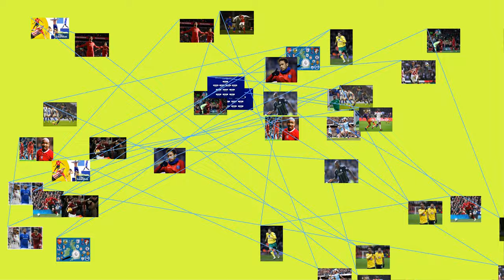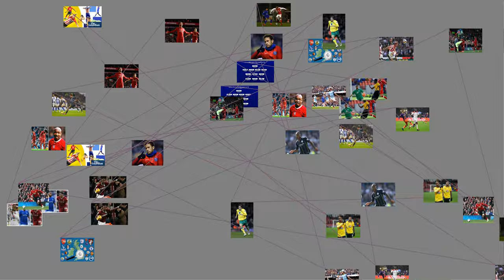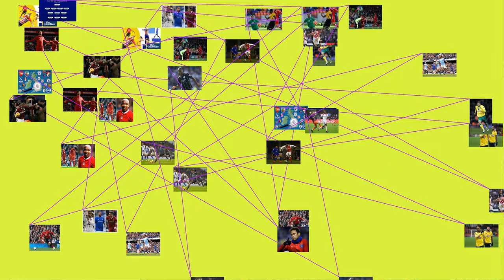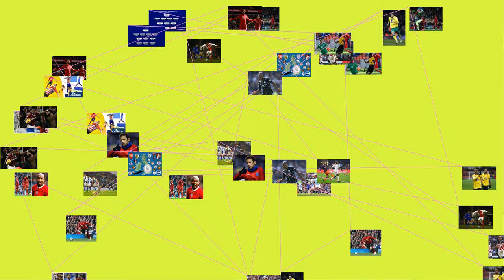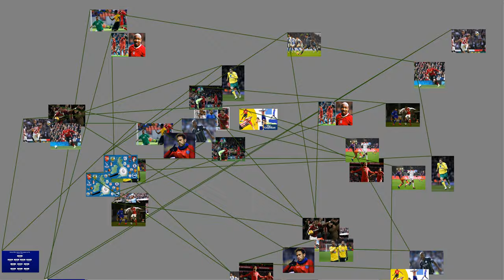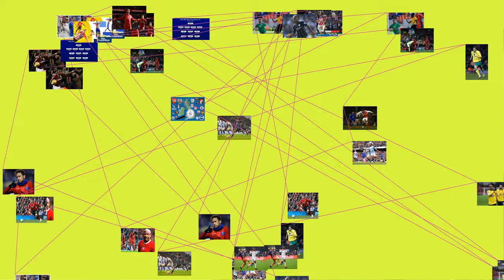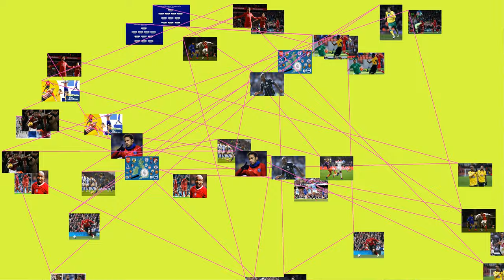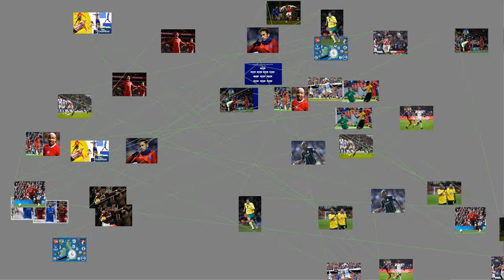The Premier League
The Premier League (often referred to as the English Premier League (EPL) outside England) is the top level of the English football league system. Contested by 20 clubs, it operates on a system of promotion and relegation with the English Football League (EFL).
The Premier League is a corporation in which the member clubs act as shareholders. Seasons run from August to May with each team playing 38 matches (playing all 19 other teams both home and away). Most games are played on Saturday and Sunday afternoons. The Premier League has featured 47 English and two Welsh clubs since its inception, making it a cross-border league.
The competition was formed as the FA Premier League on 20 February 1992 following the decision of clubs in the Football League First Division to break away from the Football League, founded in 1888, and take advantage of a lucrative television rights deal. The deal was worth ?1&nbsp;billion a year domestically as of 2013–14, with Sky and BT Group securing the domestic rights to broadcast 116 and 38 games respectively. The league generates €2.2&nbsp;billion per year in domestic and international television rights. Clubs were apportioned central payment revenues of ?2.4&nbsp;billion in 2016–17, with a further ?343 million in solidarity payments to English Football League (EFL) clubs.
The Premier League is the most-watched sports league in the world, broadcast in 212 territories to 643&nbsp;million homes and a potential TV audience of 4.7&nbsp;billion people. In 2010, the league was awarded the Queen's Award for Enterprise in recognition for its outstanding contribution to international trade. In the 2014–15 season, the average Premier League match attendance exceeded 36,000, second highest of any professional football league behind the Bundesliga 's 43,500. Most stadium occupancies are near capacity. The Premier League ranks second in the UEFA coefficients of leagues based on performances in European competitions over the past five seasons, as of 2018.
Forty-nine clubs have competed since the inception of the Premier League in 1992. Six of them have won the title since then: Manchester United (13), Chelsea (5), Manchester City (4), Arsenal (3), Blackburn Rovers (1), and Leicester City (1). The record of most points in a Premier League season is 100, set by Manchester City in 2017–18.
History
Origins
Despite significant European success in the 1970s and early 1980s, the late 1980s marked a low point for English football. Stadiums were crumbling, supporters endured poor facilities, hooliganism was rife, and English clubs were banned from European competition for five years following the Heysel Stadium disaster in 1985. The Football League First Division, the top level of English football since 1888, was behind leagues such as Italy's Serie A and Spain's La Liga in attendances and revenues, and several top English players had moved abroad.
By the turn of the 1990s the downward trend was starting to reverse: at the 1990 FIFA World Cup, England reached the semi-finals; UEFA, European football's governing body, lifted the five-year ban on English clubs playing in European competitions in 1990, resulting in Manchester United lifting the UEFA Cup Winners' Cup in 1991. The Taylor Report on stadium safety standards, which proposed expensive upgrades to create all-seater stadiums in the aftermath of the Hillsborough disaster, was published in January 1990.